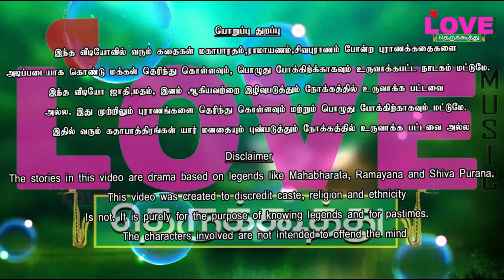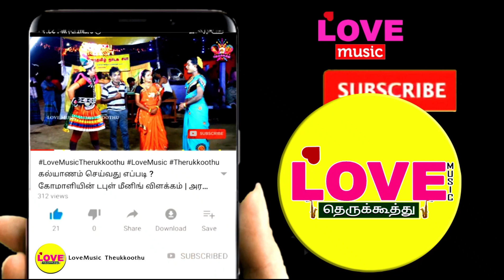பக்தமார்கண்டன்(பகுதி-9)குழந்தை இல்லை என அழுது புலம்பும் மிருகண்ட ரிஷி மனைவி / LoveMusic Therukkoothu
மாதேஷ் நாடக சபா
வாத்தியார்: மாதேஷ்B.A.,